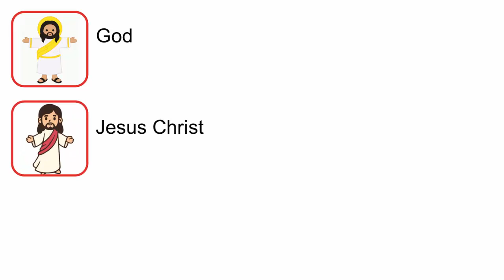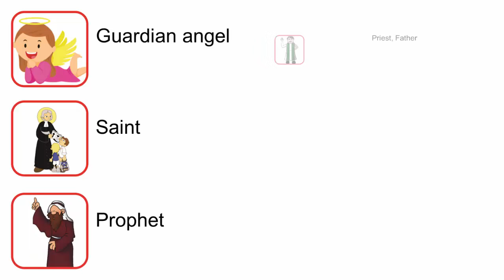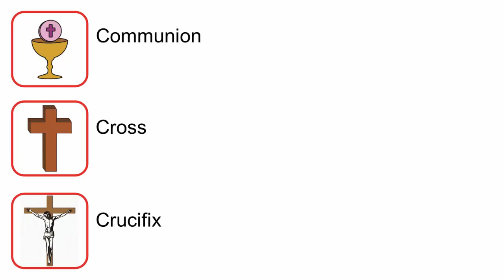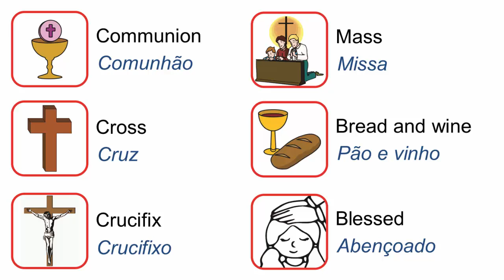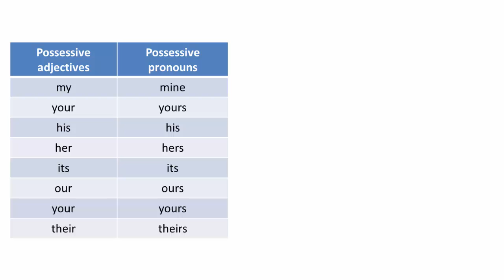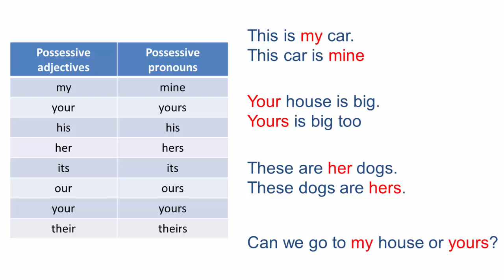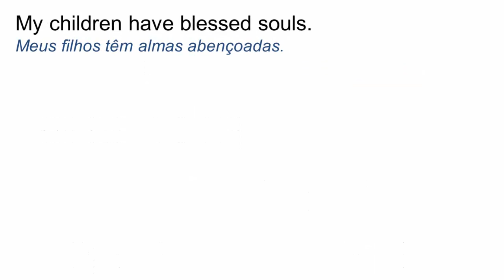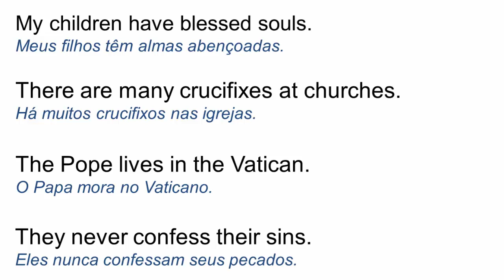Curso de inglês passo a passo - Aula 118 - Religion part 2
Tema da aula:
Religion part 2 - Religião parte 2

Nesta aula, apresento vocabulário relacionado ao tema e também os pronomes possessivos, sempre com frases relacionadas e expressões que são usadas em nosso cotidiano.

Para aulas particulares via Skype para qualquer lugar que você estiver, entre em contato pelo email ou pelo WhatsApp .